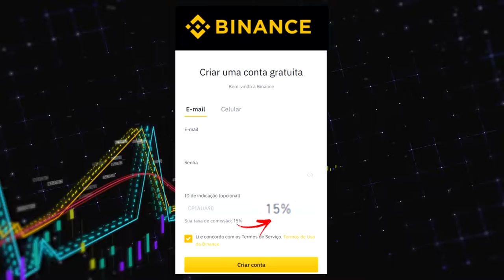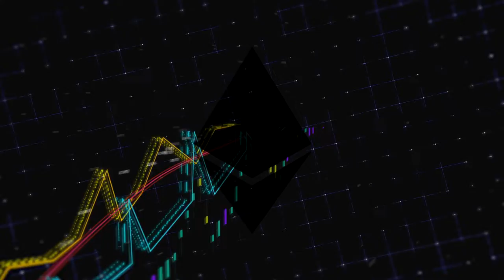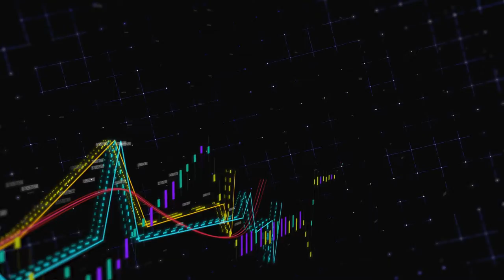5 CRIPTOMOEDAS PARA LUCRAR EM 2022